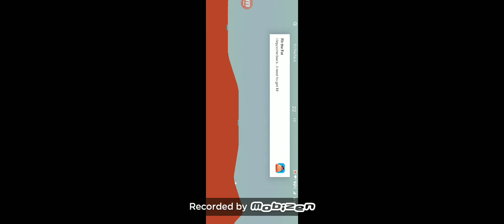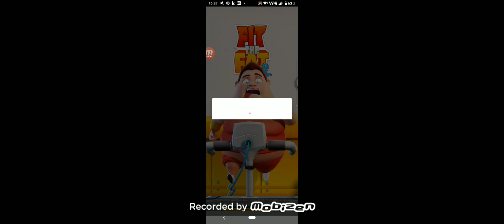golf on mars (android step 1)